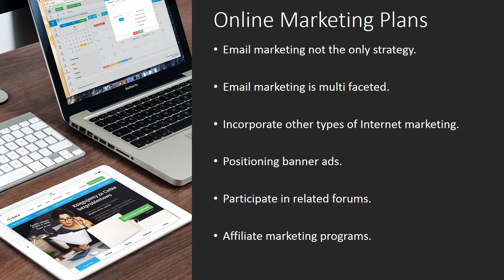Internet Marketing: Online Marketing Plans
Your Best Source for Internet Marketing Education.

Email marketing not the only strategy.

If you have already entered the world of email marketing you likely just realize the potential this type of marketing has to offer. However, you also most likely realize it is not acceptable to expect your business to thrive if email marketing is the only marketing strategy you choose to implement. This is not unusual as most businesses do not typically have a wonderful deal of success unless of course they make the decision to integrate more than one type of marketing into their overall marketing strategy. This article is going to examine a few other types of Internet marketing which may be used in combination with email marketing.

Email marketing is multi faceted.

Email marketing in itself is usually multi faceted. It may well include sending out mass emails, distributing e-newsletters and even presenting correspondence courses via email. Implementing simply one of these email marketing tactics may resulting a small improvement in either site traffic or sales but implementing even more than one strategy at a time can create a considerably more pronounced effect.

Incorporate other types of Internet marketing.

In addition it is absolutely worthwhile to incorporate other types of Internet marketing into promoting your business online if you are not already executing so. This can support you to enjoy a greater degree of successes if you search for the strategies appropriately.

Positioning banner ads.

Of the other types of Digital marketing available, positioning banner ads may be the most expensive option. In many cases your business will have to pay another web page for the privilege of placing your banner ad on their website. Deciding on a website which sells products which in turn complement, with out competing, for your business is worthwhile. However, there are several free options for banner ads including exchanges. Nevertheless, you might be required to place more than one banner ad on your website meant for each time your banner ad appears on another lineup. Additionally, with this type of agreement you may not be able to power the type of web page which displays your banner ad. Meant for this explanation it is worthwhile to pay intended for ad space so you can have more control over where your banner ads are displayed.

Participate in related forums.

Participating in world related forums can be one other way to promote your business online. Message boards are on the net meeting places where people who share an interest can receive together to discuss their interests and pertinent problems. They can also inquire and response questions. Many message boards allow users to destination a link to their website in their signature line. If you regularly participate on an market related message board and include a signature line with a link to your website you can reach a high concentration of members of your target viewers. When using message boards to promote your business it is important to follow all message board guidelines and to prevent techniques which in turn may be deemed as spam such as posting your link every time it is not appropriate.

The quantity of compensation should be determined before you start and may be based on a flat fee or a percentage of the sale. Business owners have to embed code into the affiliate ads to determine which ads are generating profit or traffic so they understand which affiliates to compensate but this information is also useful for determining which advertisements are most effective. This information may be used to fine tune the marketing effort.